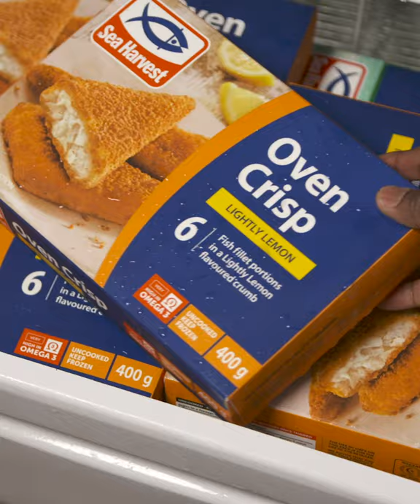Oven Crisp Tostadas with Avocado Crema & Pickled Red Onions | Sea Harvest Recipes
Turn soft shell tacos into crispy open tostadas and say hello to your new favourite weekend meal.

Makes: 6
Prep time: 20 minutes
Cook time: 20-30 minutes

Ingredients

Fish

1 x 400 g box Sea Harvest Oven Crisp Lightly Lemon

Pickled Red Onions

½ C (125 ml) red wine vinegar
2 Tbsp (30 ml) brown sugar
2 tsp (10 ml) salt
1 large red onion, thinly sliced

Avocado Crema

1 avocado, de-pitted
2 Tbsp (30 ml) double cream yoghurt
zest and juice of 1 lime
sea salt and freshly ground pepper
½ tsp (2,5 ml) smoked paprika or chipotle powder

Crispy Tostadas

6 soft corn tacos

To Serve

1 x 400 g tin of black beans, drained and rinsed
1 x 400 g tin of sweet corn kernels, drained
1 red chilli, sliced
1 green chilli, sliced
small bunch fresh coriander, washed and roughly chopped

Method

Fish

Preheat the oven to 200 ºC.

Lay frozen Oven Crisp fillets onto a baking tray. Place into the oven to cook for 18-20 minutes until golden and crunchy. Alternatively cook in an air fryer for the recommended time.

Pickled Red Onions

Add the vinegar, sugar and salt into a bowl and mix to dissolve. Add the onions. Allow the onions to sit submerged for at least 30 minutes to pickle.

Avocado Crema

Scoop the avocado flesh into a bowl, add the yoghurt, paprika, lime juice and zest and blitz using a hand blender. Season to taste with salt and pepper and then set aside. (Tip: If you are making ahead, add a squeeze of lemon or lime juice to the top to prevent browning).

Crispy Tostadas

Heat the canola oil in a large frying pan over medium-high heat until it begins to shimmer. Carefully place a taco into the hot oil and fry for 30 seconds. (Tip: use a stainless steel slotted spoon to help hold the taco in the oil).

When crispy, remove the taco from the hot oil and drain on a sheet of kitchen towel. Repeat until you have fried all of the tacos.

To Serve

To assemble, put a dollop of avocado crema onto the tostada and smooth it to the edges. Top with a portion of Oven Crisp. Dress the tostadas with pickled onions, black beans, sweet corn, chillies and fresh coriander. Serve immediately.